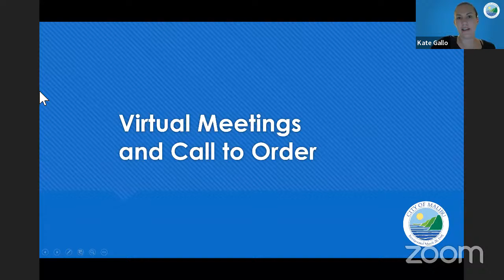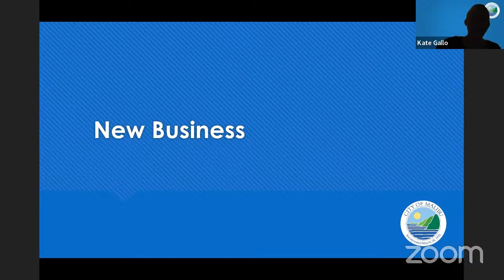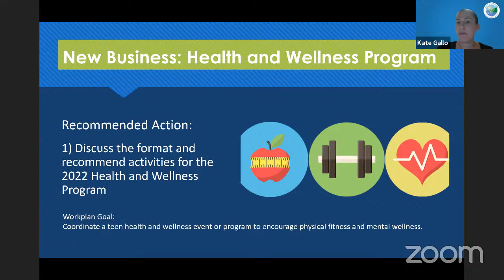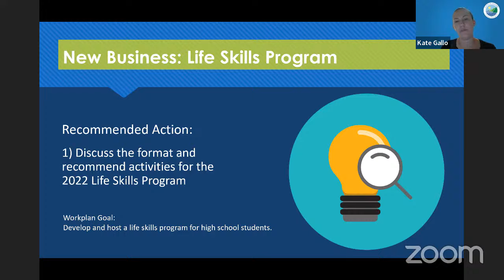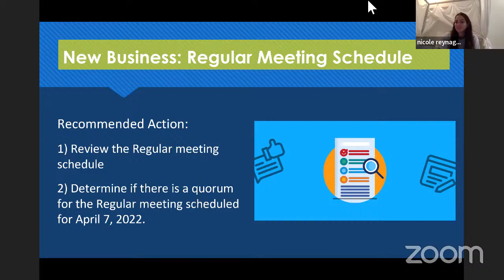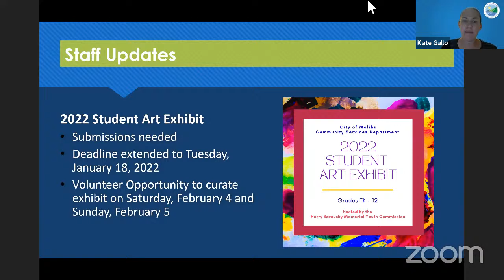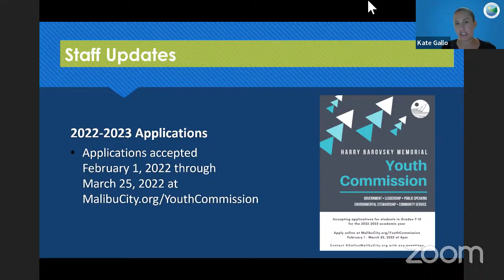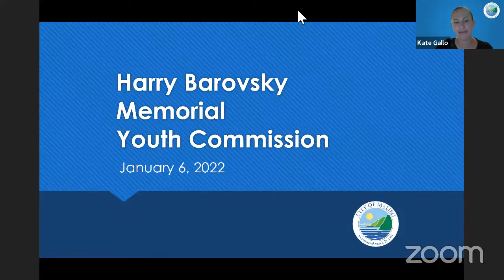Harry Barovsky Memorial Youth Commission Regular Meeting January 6, 2022